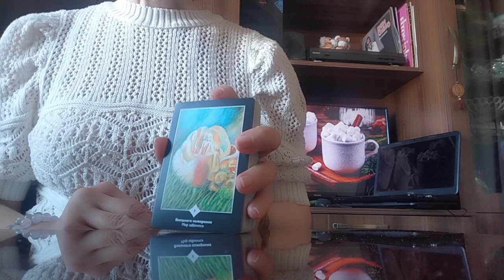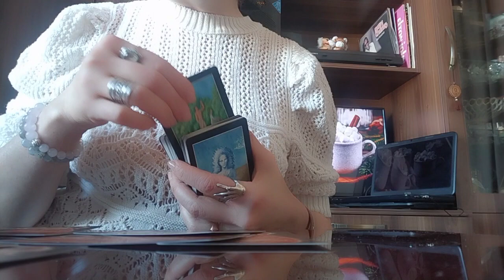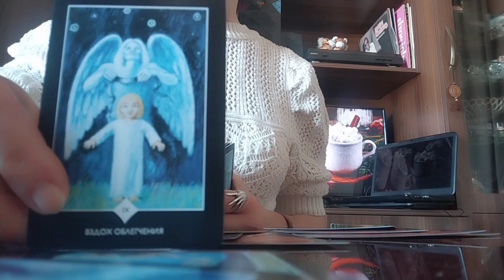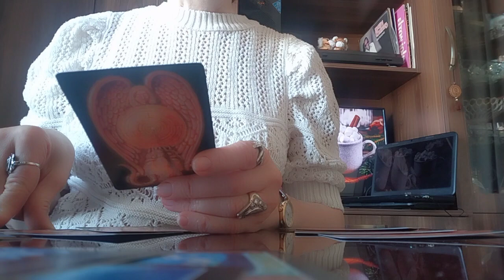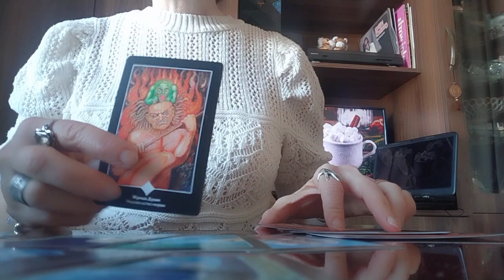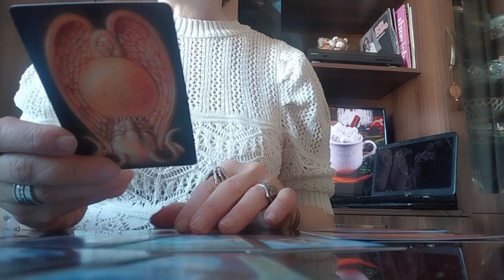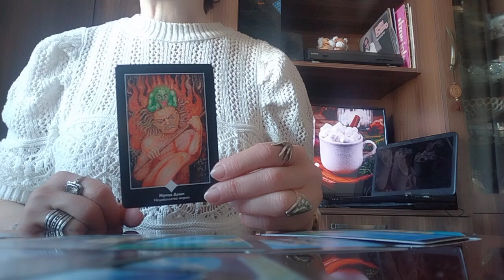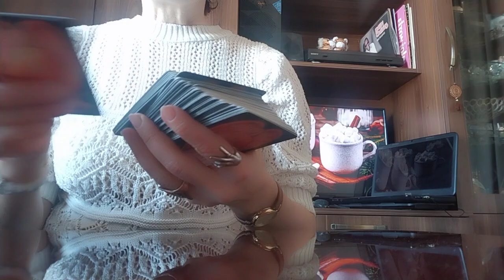რისთვის? რატომ? როგორ? როდის?/ურთიერთობის ანალიზი და პერსპექტივა✨💒🃏✨